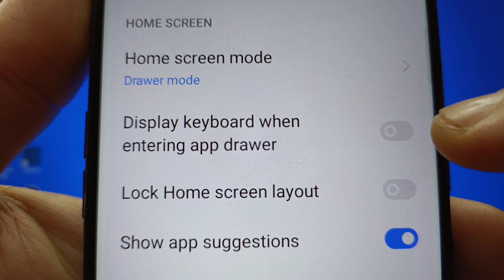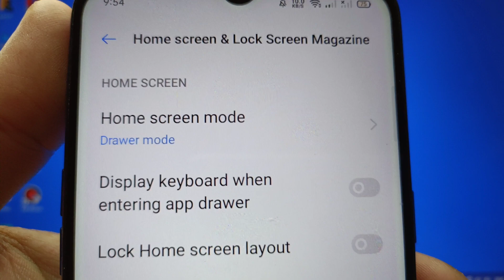How to enable or disable display keyboard when entering app drawer on Realme 5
Do you want to enable or disable display keyboard when entering app drawer on Realme 5 mobile phone.

Thanks...